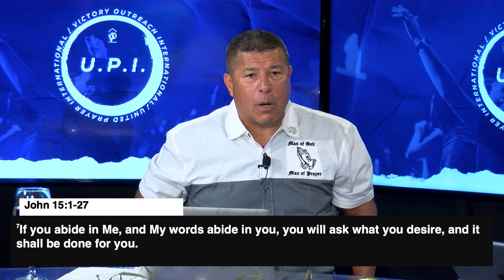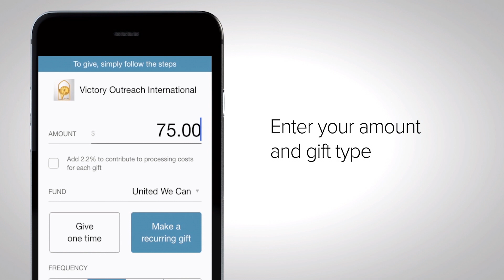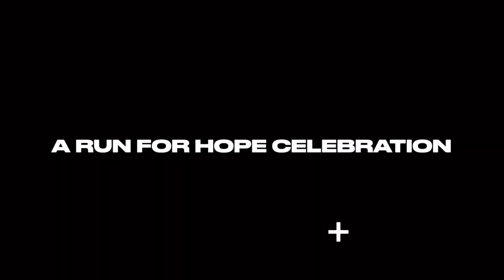The Upper Room with Pastor Augie Guest Pastor Luis Saenz